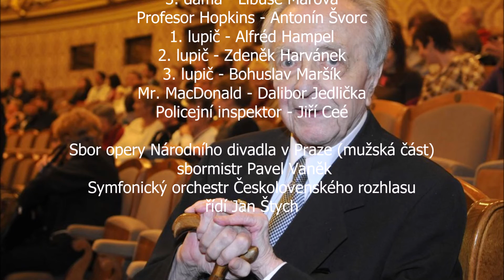Ilja Hurník: Dáma a lupiči (1966)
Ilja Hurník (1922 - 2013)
Dáma a lupiči
Tragikomická opera o prologu, čtyřech dějstvích a epilogu na vlastní libreto volně podle námětu Williama Rose
(1966)

Mrs. Loveday - Věra Nováková
1. dáma - Božena Effenbergrová
2. dáma - Marta Cihleníková
3. dáma - Libuše Márová
Profesor Hopkins - Antonín Švorc
1. lupič - Alfréd Hampel
2. lupič - Zdeněk Harvánek
3. lupič - Bohuslav Maršík
Mr. MacDonald - Dalibor Jedlička
Policejní inspektor - Jiří Ceé

Sbor opery Národního divadla v Praze (mužská část)
 sbormistr Pavel Vaněk
Symfonický orchestr Českolovenského rozhlasu
řídí Jan Štych

0:00:05 Prolog, I., II. dějství
0:45:16 3., 4. dějství, Epilog
1:36:57 Rozhovor s Iljou Hurníkem o opeře Dáma a lupiči